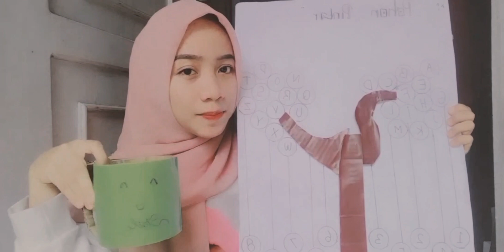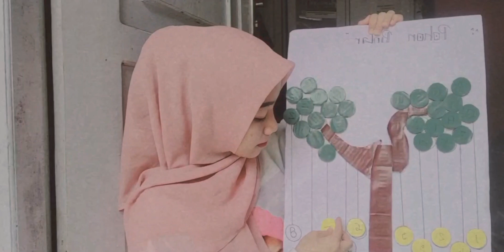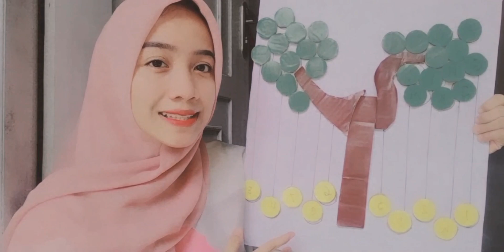"Cara menggunakan Media Pembelajaran Pohon Pintar"